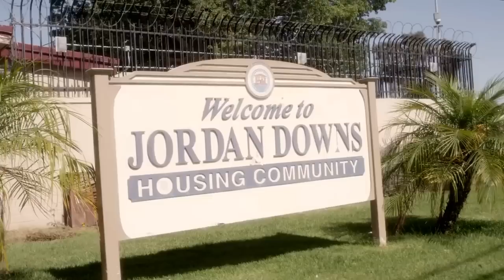Who are the Grape Street Crips? The story of one of LA's most ruthless gangs| GSC VS BHB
Today we talk about the Grape Street Crips, the GSCs, the Baby Loc Crips, being one of the biggest gangs in watts Los Angeles California and having a history that stretches back decades, the grape streets definitely have a story to tell. Pay attention as we go over some known stories, history and current state of the grape street crips.